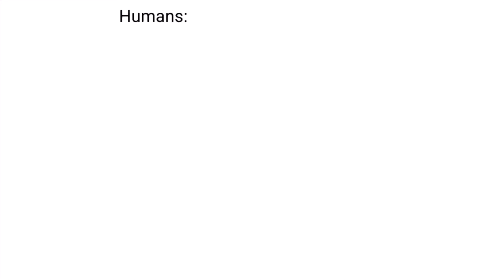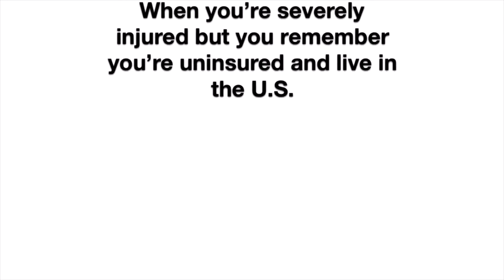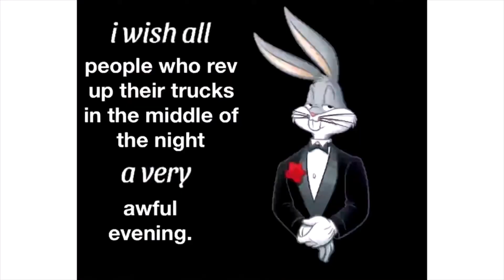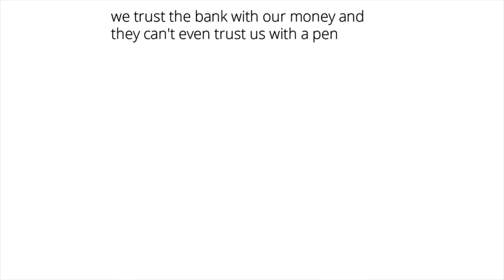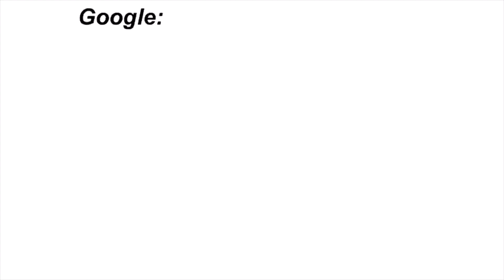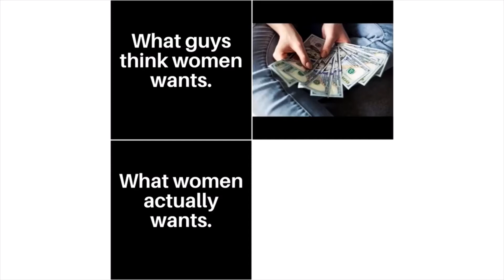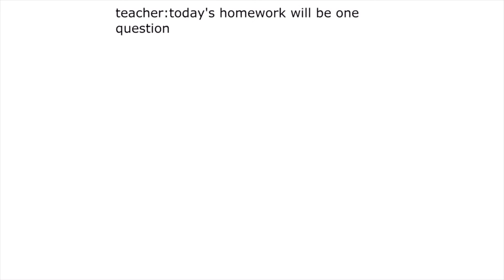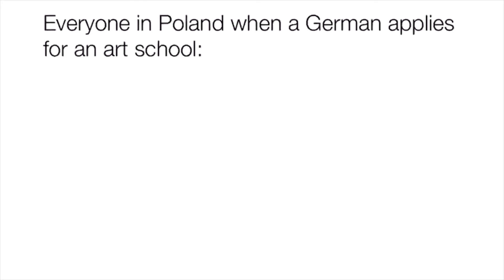Daily Juicy Memes 3